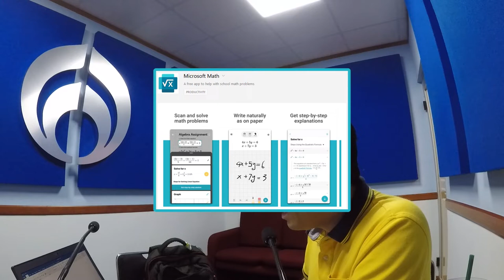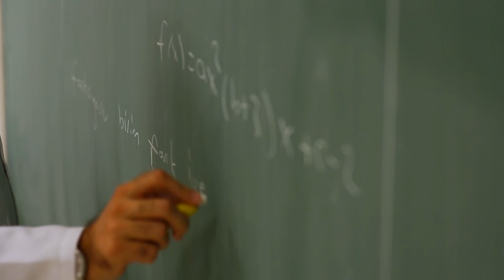Se acabaron los problemas… por lo menos los de Matemáticas. | CompuFromulaMx | 4 Dic 2019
Aqui el link a la app: Microsoft Math